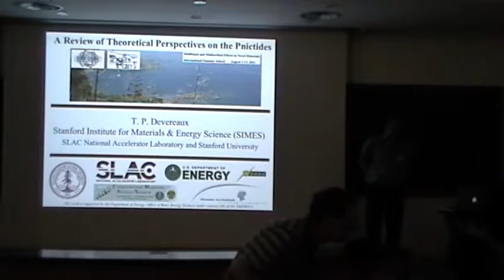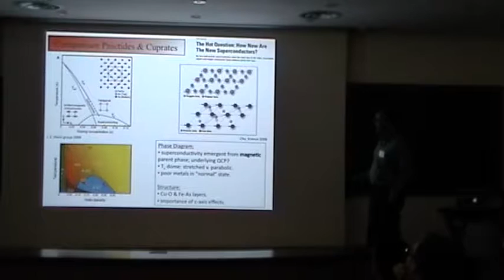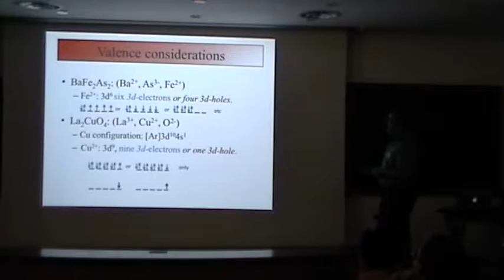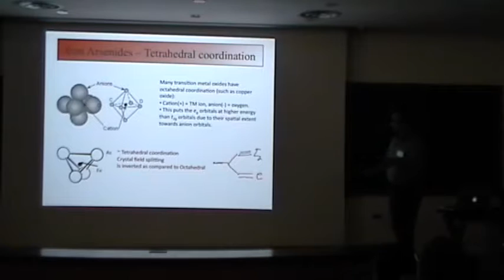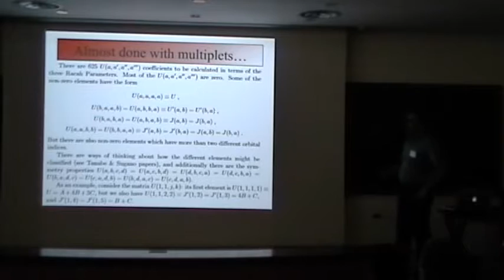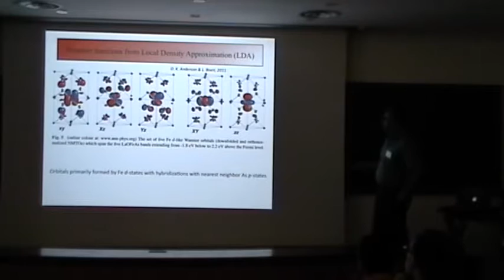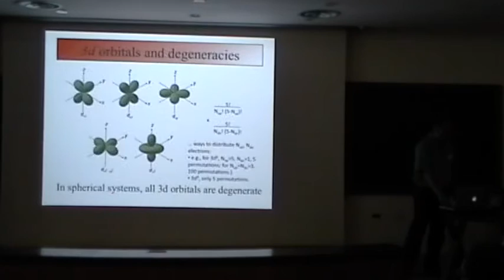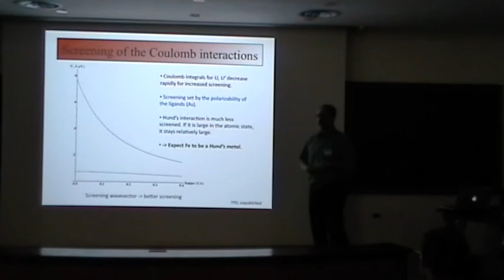Introduction to the theory of Fe-based Superconductors 1 - Devereaux